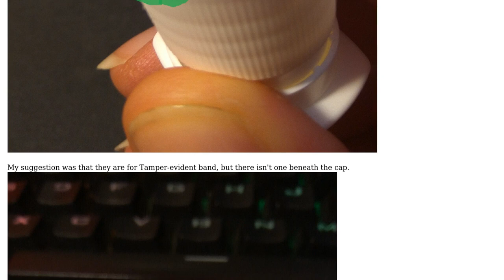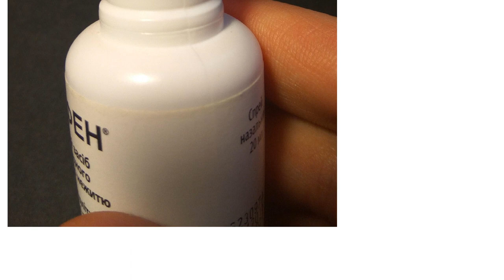Engineering: Why there are grooves at inner side of plastic nasal spray cap?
With thanks & praise to God, and with thanks to the many people who have made this project possible! | Content (except music & images) licensed under CC BY-SA | Music | Images & others | With thanks to user niels nielsen user Kolos and the Stack Exchange Network Trademarks are property of their respective owners. You are responsible for your own actions.